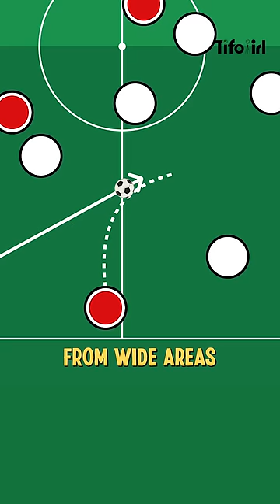Mikel Arteta's secret tactics for his wingers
Mikel Arteta has coached his Arsenal players to only play certain types of passes to his wingers. It means players like Bukayo Saka receive the ball in more dangerous areas.